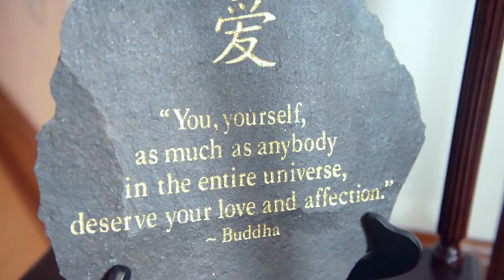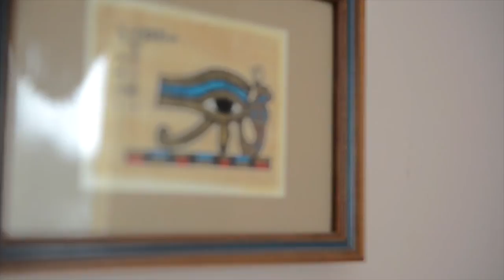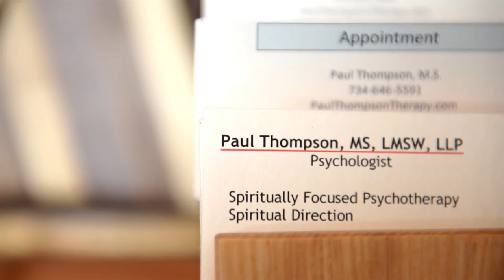Welcome to Spiritually Focused Psychotherapy